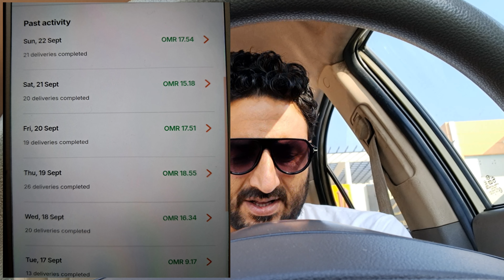Talabat Delivery Job in Oman (Urdu only)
In this video we discussed and answered questions about the Delivery job in Oman. Mainly we talked about the Talabat delivery job in Oman that how it works and how you can earn money working in Talabat.